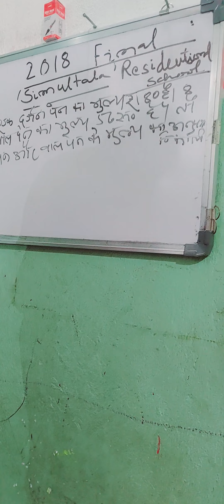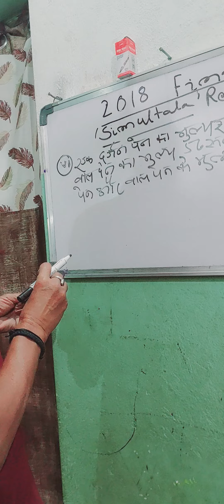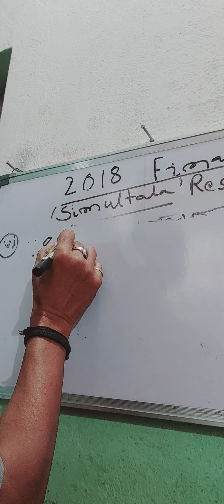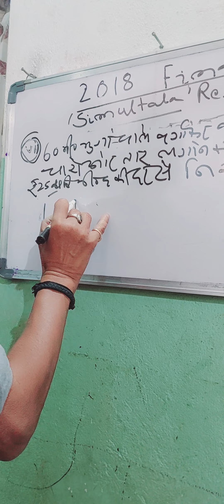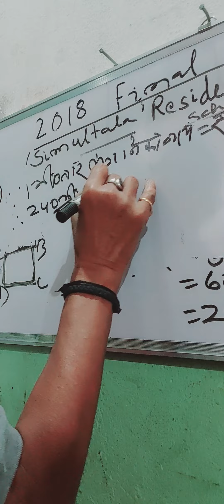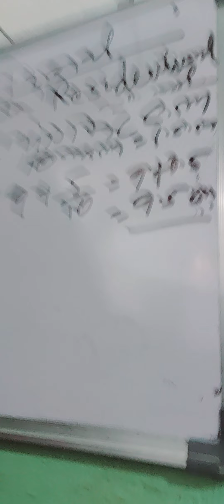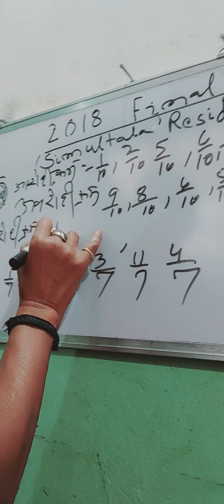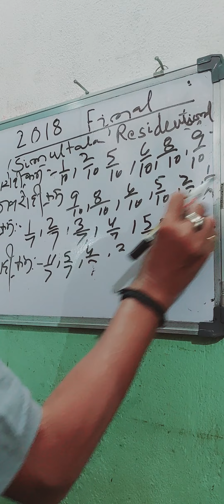2018 Final Exam last part Simultala Awasiya Vidyalaya